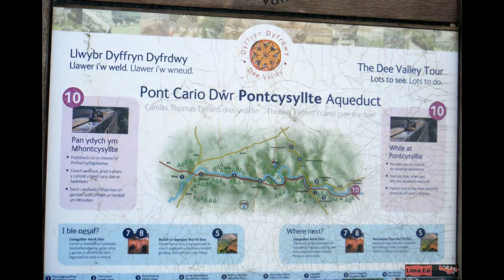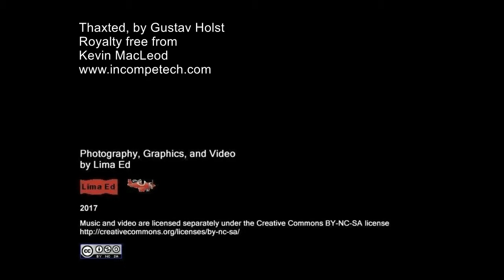Pontcysyllte Aqueduct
Paddling Pontcysyllte Aqueduct ... and a bit more